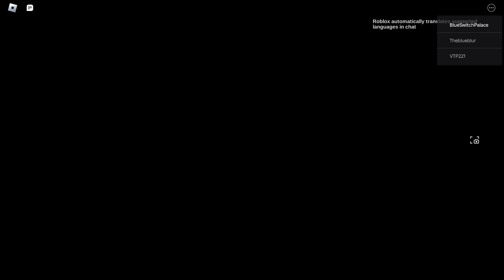Sonic Adventure Reimagined Shenanigans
So uh... Metal Harbor Rework? Fun! TOO BAD THIS VIDEO IS ALREADY OUTDATED AAAAAAAAAAAAAAAAAAAAA (a new sonic model has been added AND SPEED HIGHWAY REWORK??)

Don't forget to check out their Discord if you want to interact with the community! (Link found on Roblox page)